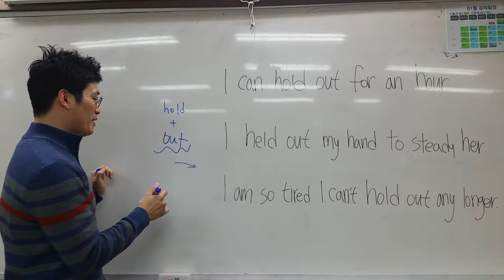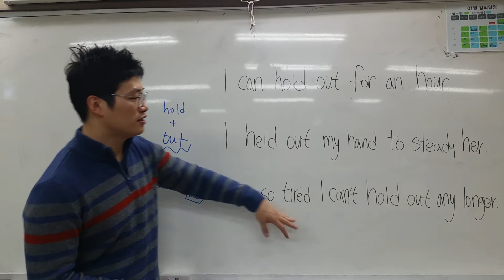윤수현의 출퇴근 영어 - 29. hold out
hold (유지하다) out(바깥까지)
=내밀다, 버티다, 끝까지 유지하다
I can hold out for an hour.
내가 한 시간만 기다릴게.
I held out my hand to steady her.
나는 그녀를 잡아 주기 위해 내 손을 내밀었다.
I am so tired I cannot hold out any longer.